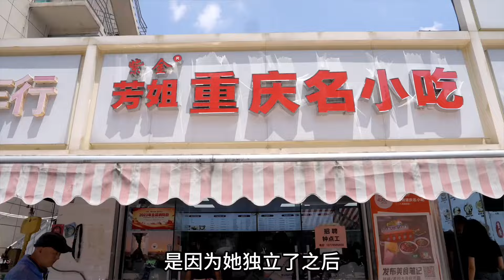我们的二十年，有人奋斗有人虚度。